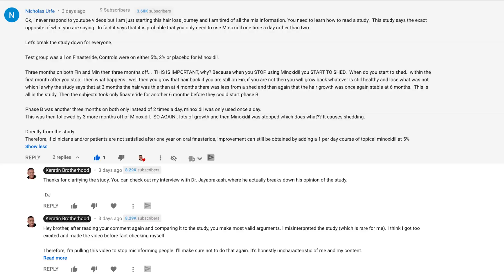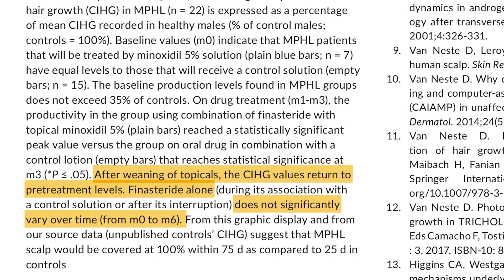Finasteride and Minoxidil Work Best Together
BioEqua has reached out and asked that WAIT on uploading the Enercharger Review video. They are releasing an updated version at the end of February. I appreciate your patience while I wait for that product release.
-DJ ⭐️ Get 20% off of your own BIOEQUA Enercharger by using PROMOTIONAL CODE "DJN1H20OFF " at checkout ➤➤ *Enercharger is currently out of stock and will be available by February 29th!* Starting to lose your hair? Access your FREE Newbie's Hair Loss Guide here ➤➤

"Placebo-controlled dose-effect studies with topical minoxidil 2% or 5% in male-patterned hair loss treated with oral finasteride employing an analytical and exhaustive study protocol"

Hey, my Fellow Follicle Frontiersmen! In this video, I'd like to clear up some misinformation I am responsible for spreading. Yes, you can use finasteride and minoxidil together. A couple videos ago, I said you couldn't based on the research study (linked above). That was my mistake; I misinterpreted the study and it was brought to my attention by a viewer in a comment.

To clarify the points of the study:
1. Finasteride and minoxidil used together will regrow more hair, faster than either drug on its own.
2. Minoxidil-dependent hairs cannot be maintained by finasteride alone, unless those hairs we terminal hairs to begin with.
3. Hair that is regrown on minoxidil will not become a terminal hair (unless it was terminal already. This debunks my thought that my hair would be thicker after several hair cycles.
4. Hair that is regrown on minoxidil follows a similar rate of growth as the healthy hairs surrounding it; however, the anagen phase (period of active growth) was shown to be much shorter than in a healthy hair. Minoxidil-dependent hair maxed out at only 2-3 cm in length before the anagen phase ended. The typical anagen phase lasts 3-5 years.
5. The hair that is regrown on minoxidil is only a mildly cosmetic improvement. They should not be considered mature hairs.
6. Following discontinuation of minoxidil, hairs that were regrown by minoxidil were shown to shed about one month later.

I hope this clears up the mistake I made. Anytime you guys think I made a mistake, please tell me. Let's keep misinformation to a minimum.

"Benny Fibers: The World's First Handmade Botanical Hair Fibers"

If you’d like more information and tutorials on hair loss treatments, hair fibers, hair restoration procedures, check out Keratin Brotherhood’s library of video resources. And as always, all of my content encompasses transparency, empathy, and positivity.

I had a hair transplant in 2014, which you can learn about in my very first YouTube video:

My Regimen:

Aunt Jackie's Natural Growth Oil Blends Repair My Hair, Enriched with Jamaican Black Castor and Argan Oil

Sunny Isle Black Castor Oil pomade

Dermaroller 0.5mm/1.0mm/1.5mm 540 needles

minoxidil The Content is not intended to be a substitute for professional medical advice, diagnosis, or treatment. Always seek the advice of your physician or other qualified health providers with any questions you may have regarding a medical condition. Never disregard professional medical advice or delay in seeking it because of something you have read on this Website.